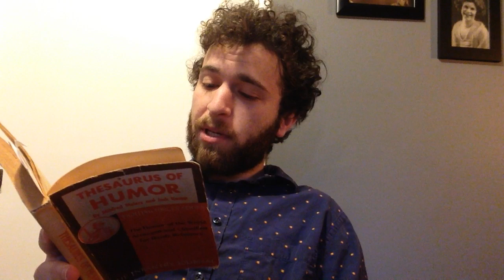#451!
Thanks to Platinum Buddy David Abrahamian for another great joke!